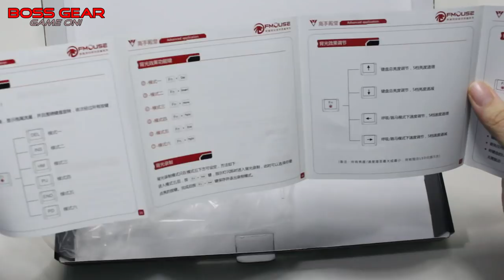Bàn phím cơ Blue Switch giá học sinh?||Fmouse K902 không LED||Mechanical keyboard Fmouse K902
==Bàn phím cơ Fmouse k902 TKL không LED ( Blue Switch )==
Đế bọc kim loại.
Led: không LED.
​Cáp dài : 1,6m có cục chống nhiễu.
Switch: Blue SW Outemu / Longhua.
Độ bền : 50 triệu lần nhấn.